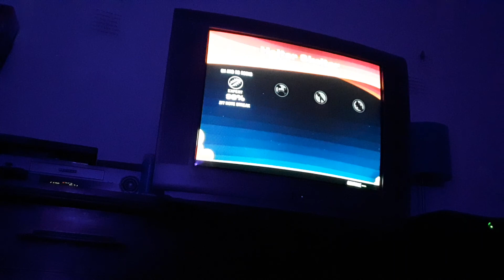The Beatles Rock Band Helter Skelter 5 stars (153,849)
Helter Skelter The Beatles 1968
this is the only Beatle song that I dislike